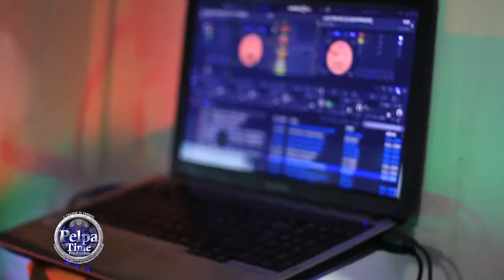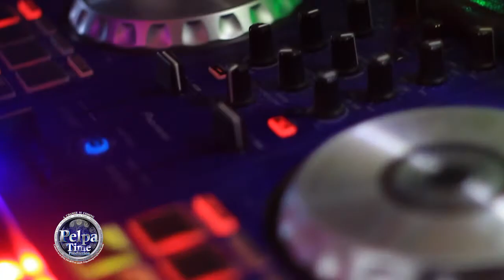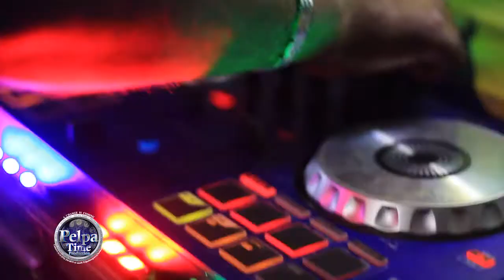GAZA Artist Sikka rymes interview at RTM Radio wit Dj ice Burg